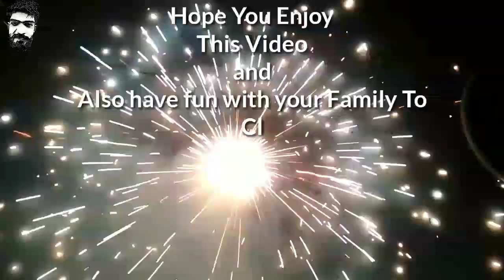HAPPY WALI DIWALI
Hello friends
Meri taraf se sbhi ko
Diwali ke Bhut sari shubhkamnaye.
आपको और आपके परिवार को दीपावली की बहुत बहुत हार्दिक शुभकामनाएं दीपावली का पर्व आपके भविष्य में खुशियां ही खुशियां लाए महालक्ष्मी से मेरी यही प्रार्थना है।🎉🏮
I hope ki apko video achhi lgegi
Jai hind.

About :- Vyom Kumar is YouTube channel where I post interesting blogs and many more videos.